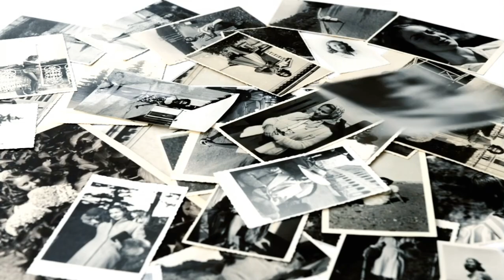🎵 When I Fall In Love - Cover Sung By Emel Michael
💜L o v e - Is truly a profound word that we have used throughout our life time, which holds such vulnerability, honesty, delicacy and potency.

Love is timeless crossing through all boundaries, bridges bonds with others, and that one must have unconditional love for themselves.

Two people may share this vibration that unfolds a story that carries through a renewal, for learning with each other, understanding for one another, patience, truth and hope for each day that one can recognise the dynamic in what love is, when it stands before you.

Needless to say, I hope you find love, as love will find you some day.

Emel Michael 💕